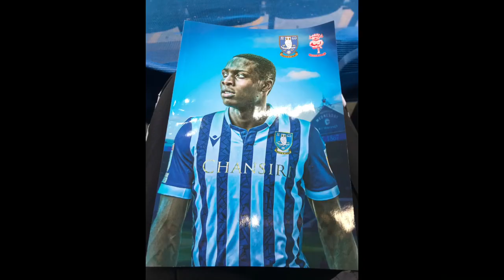SHEFFIELD WEDNESDAY AWAY! SHEFFIELD WEDNESDAY 1-1 LINCOLN CITY. MONTSMA!!!!!!! 🔴⚪️